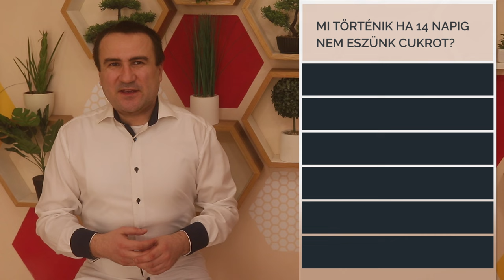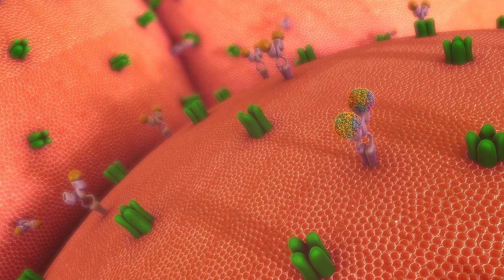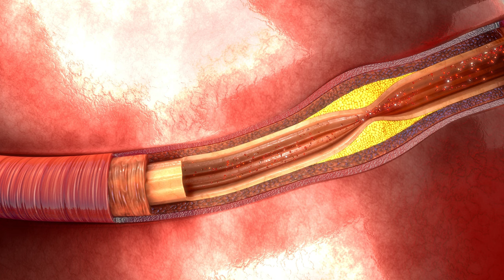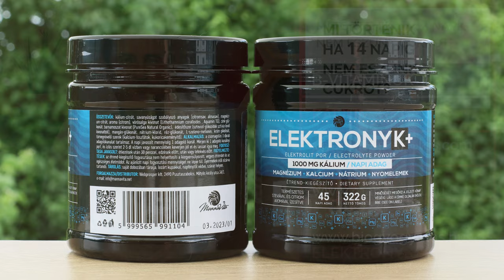Mi történik, ha 14 napig nem eszünk Cukrot?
Milyen változásokat tapasztalhatunk meg az egészségi állapotunkban, a cukor kizárásával vagy nagy mértékű csökkentésével? A jelentős mértkékű szénhidrát és cukor bevitel-csökkentés pozitív hatásai az emberi szervezetre.